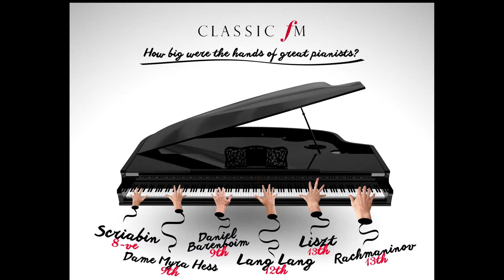Manos pequeñas Vs. Manos grandes - Ventajas y desventajas.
Nuevo video cada lunes y jueves!